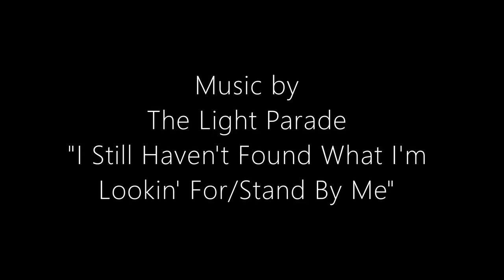Harry and Ginny- Years to Talk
"There would be time to talk later, hours and days and maybe years in which to talk." -Harry Potter and the Deathly Hallows

I was recently inspired by some Harry Potter fanfics and some amazing artwork by blvnk-art so I thought I'd put together a story of Harry and Ginny's relationship. It begins in book six, "Harry Potter and the Half-Blood Prince," and goes through mid-life. I wanted to convey how their relationship grew into a loving, mutually supportive friendship, made ever stronger over the years through marriage, starting a family, and the trials and tribulations brought on by Harry's career as an Auror and Ginny's career as a Chaser for the Holyhead Harpies.

The music is a cover of "I Still Haven't Found What I'm Lookin' For/Stand By Me" by The Light Parade

All of the artwork is by blvnk-art.tumblr.com and blissfulblvnk.tumblr.com
Check her out and follow her on Instagram @potterbyblvnk. Her work is amazing, and particularly special to me because she brings two of my favorite characters to life, as though my own imagination is being shown to me.

And two fanfics serve as my general inspiration, "These Cuts I Have," and "Some Cuts Leave Scars," both by Melindaleo